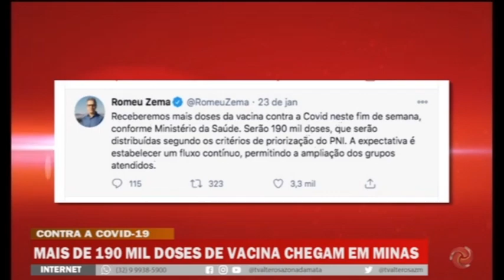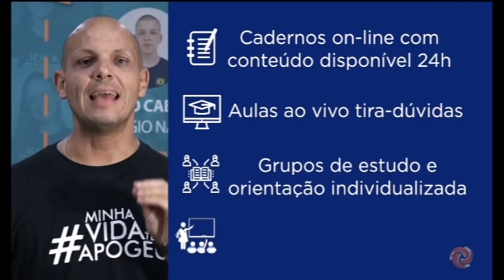Alterosa Alerta 2ª edição - 25 de Janeiro de 2021